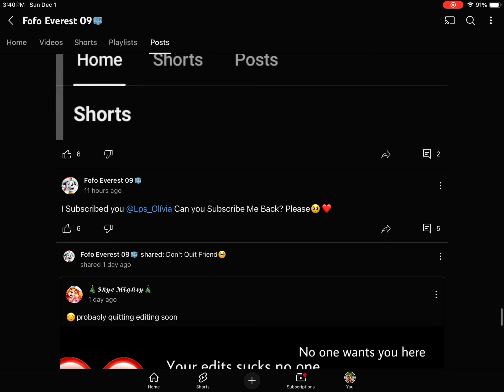Shoutout for Fofo Everest 09 🧊( Please subscribe to her!!! )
Coming from a shoutout to @TinkyWinkyfan999

I want her to able to get 100+ subscribers on YouTube.